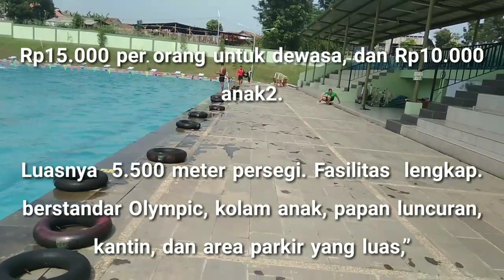REVIEW KOLAM RENANG Batalyon 14 Grup 1 # KOPASSUS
Batalyon 14 Grup 1 Kopassus
Harga tanda masuknya (tiket) juga terbilang murah. Hanya Rp15.000 per orang untuk dewasa, dan Rp10.000 anak-anak. Kolam yang ditata cukup indah itu berada dalam kom­pleks Markas Grup 1 Kopassus, Kemang, Kabupaten Bogor.

Luasnya kurang lebih mencapai 5.500 meter persegi. Fasilitas di sini bisa dibilang cukup lengkap. Mulai dari kolam berstandar Olympic, kolam anak, papan luncuran, kantin, karaoke, dan area parkir yang luas,” jelas danyon, kemarin (27/3).